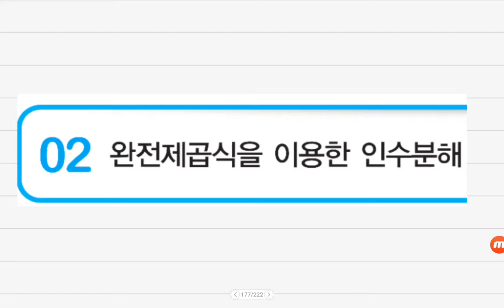[BDBD수학]중3 DMZ 보충교재 Ⅱ.식의계산 02완전제곱식을이용한인수분해